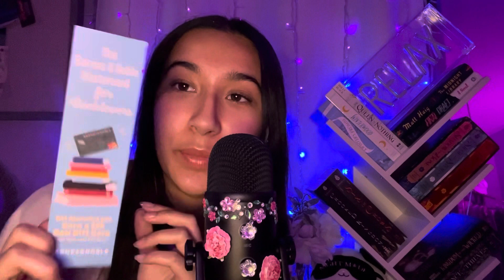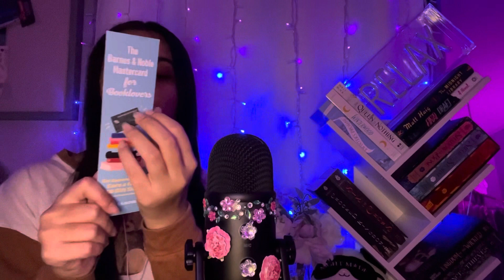ASMR Bookish Triggers📖🤓💙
I actually really liked the page light triggers😗 Also this was filmed before my announcement but I am now doing custom videos!

2. Then I will message you back letting you know if I am able to fulfill your request or not.
*Please do NOT send payment until I have messaged you saying I can make the video!
3. After payment I’ll have your custom video filmed and posted on my channel within a week!

Prices :
5 mins - $10
10 mins - $20
15 mins - $25
20 mins - $30

Thank you guys so much for supporting my channel in every way🫶🏽🤍

I do NOT do NSFW or any inappropriate content. If you try to request anything like that I will simply delete your message. So please do not bother asking.